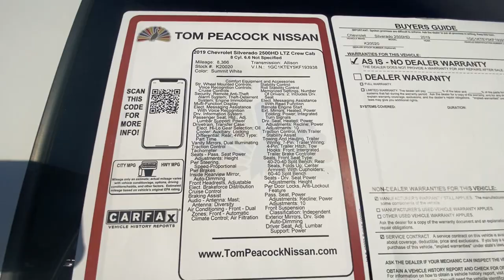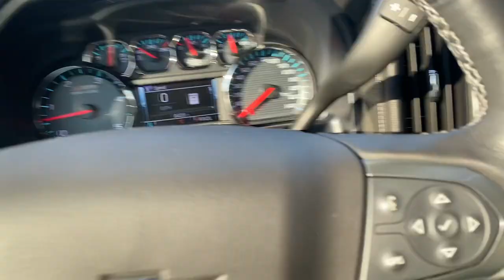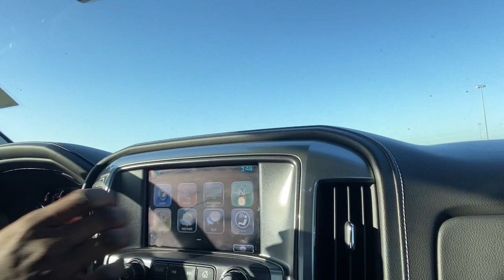TIME TO ADD A TRUCK TO THE FLEET ??